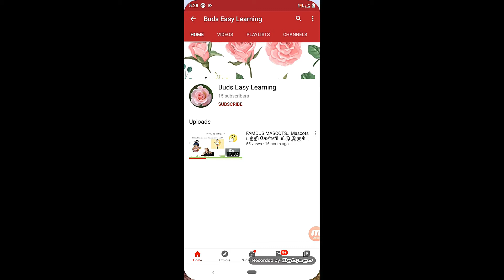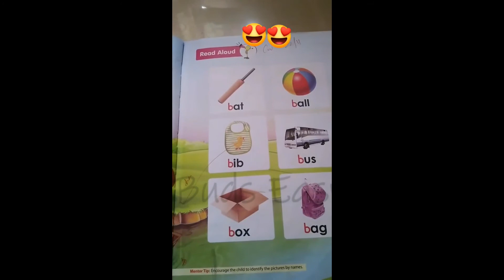ALPHABET SOUND FOR THE LETTER B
Hi Friends,

In this video i am uploading the Alphabet sound for the letter B.
It's very useful for Preschoolers as well as for the KG kids...